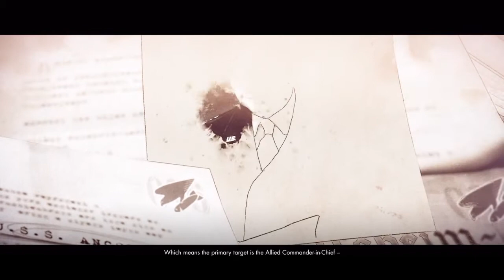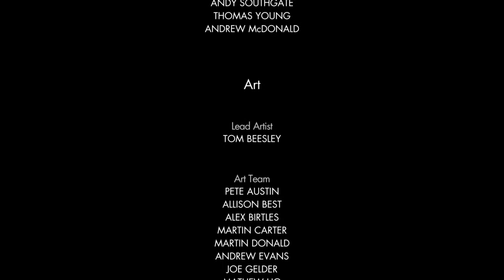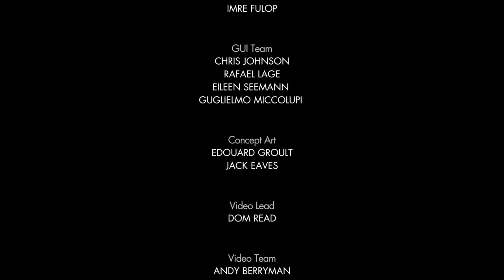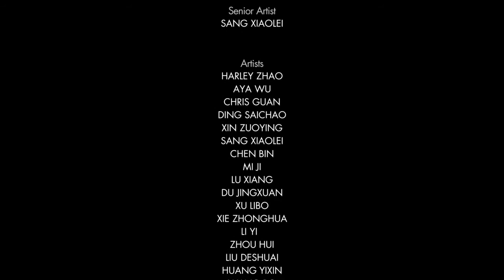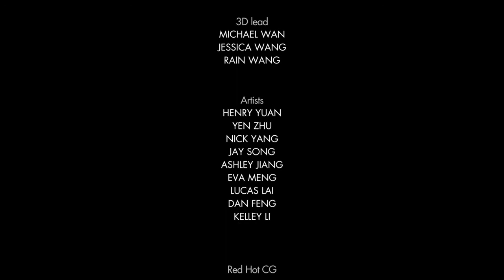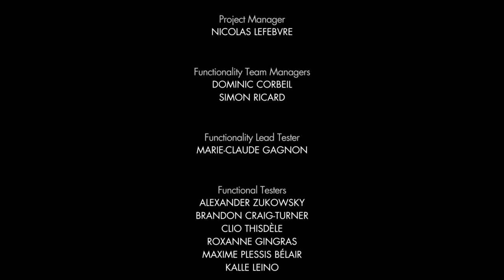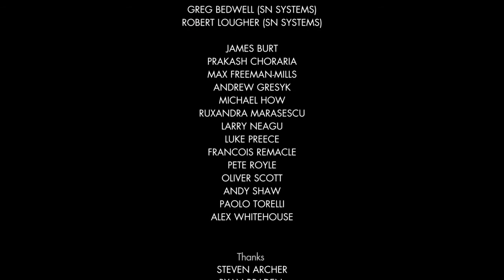Sniper Elit 4 Allagra Fortress Dominikkal